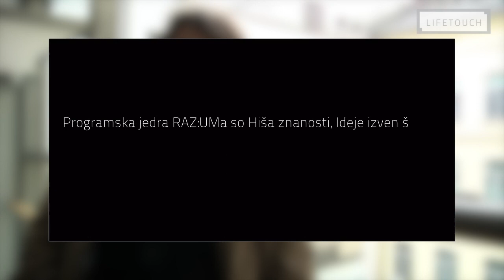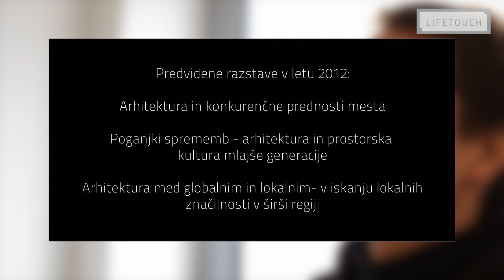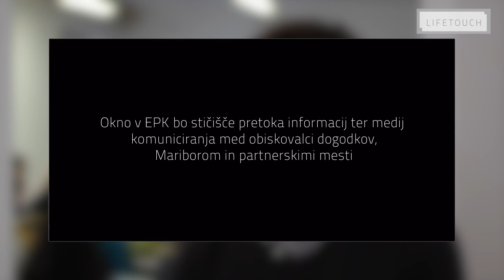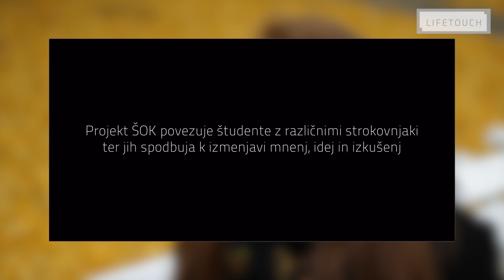Predstavitev programskih entitet EPK 2012: Projekti Univerze Maribor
Predstavitveni video Projektov Univerze Maribor, ene od treh entitet Evropske prestolnice kulture Maribor 2012.